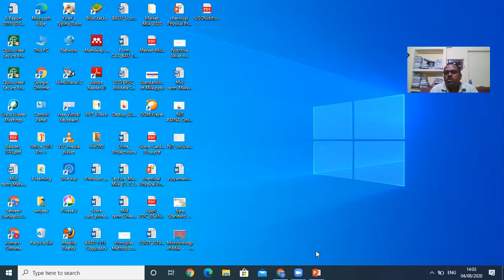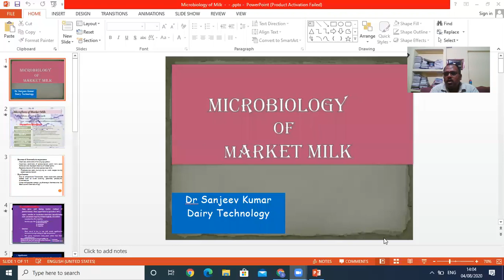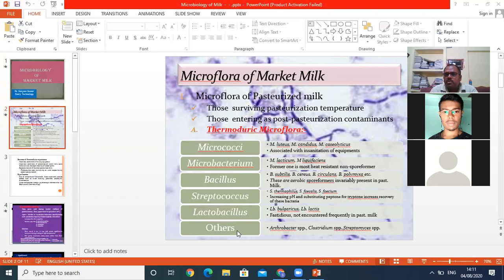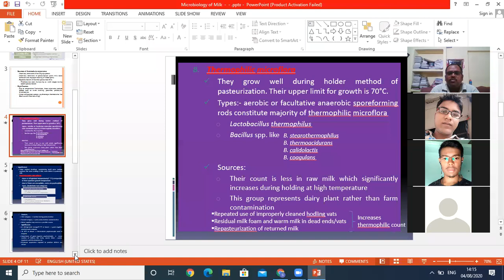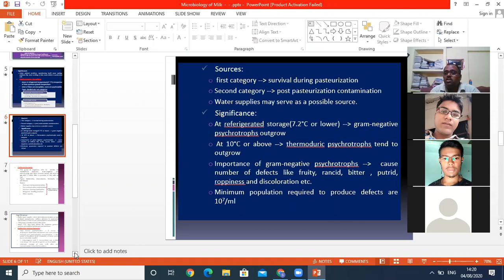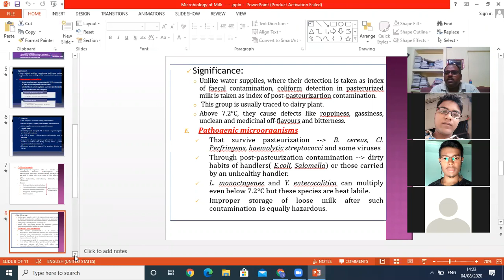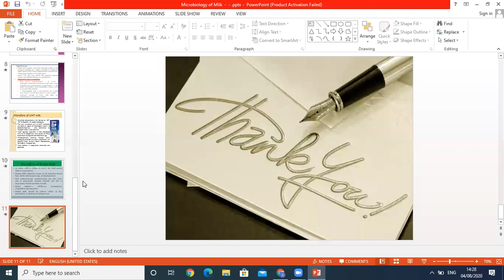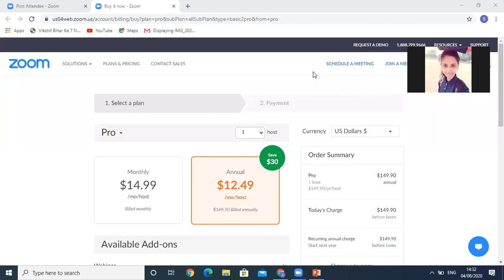'Microbiology of Market Milk' under course Market Milk DTT 121 by Dr. Sanjiv Kumar, SGIDT, Patna